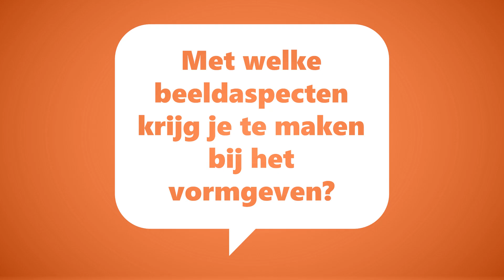Een product vormgeven | Digiclip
In deze Digiclip bespreken we de beeldaspecten die een rol spelen bij het vormgeven van een product, wat typografie inhoudt, en de verschillende soorten lettertypes.

0:00 Met welke beeldaspecten krijg je te maken bij het vormgeven?
0:23 Wat is typografie?
0:46 Welke lettertypes ken je?

Deze video is onderdeel van de methode Media, Vormgeving en ICT. Meer weten? Kijk hier voor het complete aanbod van het lesmateriaal
Welkom op het YouTube-kanaal van de Uitgeversgroep! De Uitgeversgroep ontwikkelt samen met ruim 200 docent-auteurs lesmateriaal voor het voortgezet en middelbaar beroepsonderwijs. De Mediagroep produceert educatieve video’s als onderdeel van dit lesmateriaal. Het is onze missie om onderwijs beeldend te maken. Heb je feedback? Laat het ons weten!